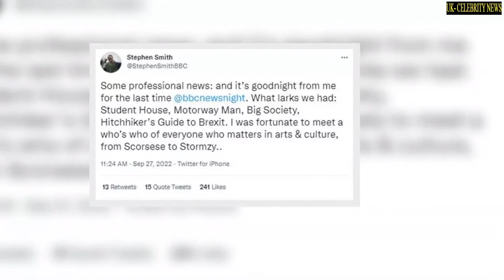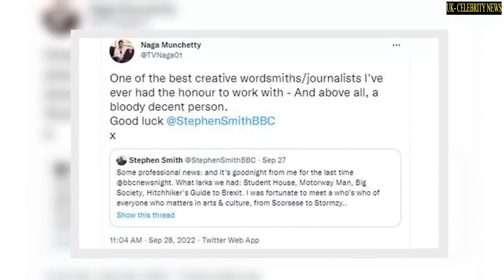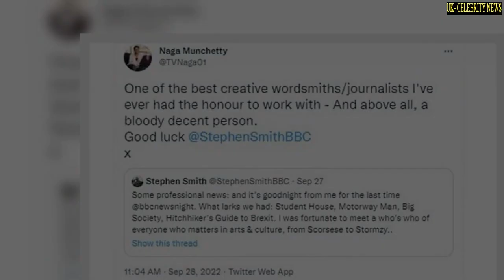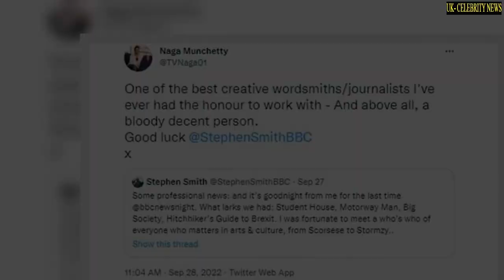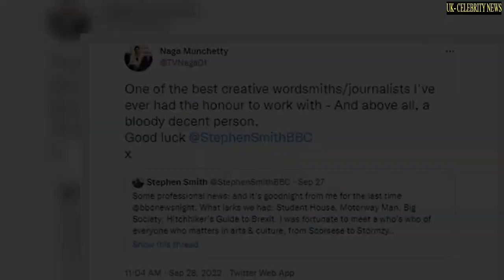'It’s goodnight from me' Naga Munchetty bids farewell to 'by decent' BBC colleague